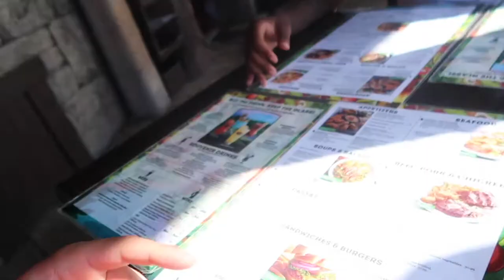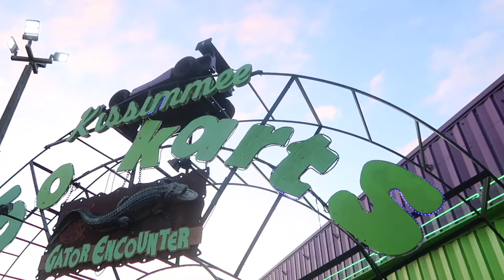RODE SOME GO KARTS IN ORLANDO!!! FLORIDA VLOG #3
Went out to eat at Disney springs, rode some go karts, went Downtown for a lil and had a vibe at the crib in this Vlog!!!1

More Florida vlogs coming soon!